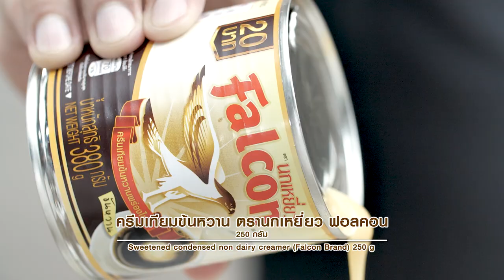เค้กหน้านิ่มช็อกโกแลต แจกสูตรวิธีทำแบบง่ายๆ โดย "อ.ยิ่งศักดิ์" & ฟอลคอน